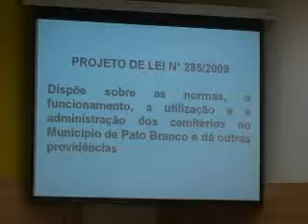Projeto dos cemitérios aprovado pelos vereadores em sessões extraordinárias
[21/12/2010] Os vereadores aprovaram cinco projetos de lei em sessões extraordinárias, com destaque para o projeto de lei que dispõe sobre o funcionamento, a utilização e a administração dos cemitérios de Pato Branco.